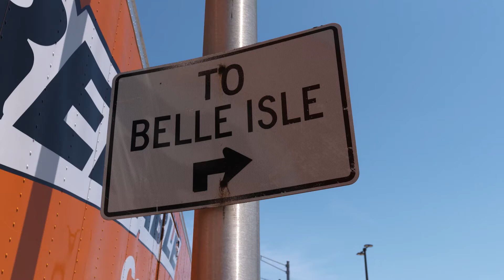SPECIAL EDITION 2022 CORVETTE STINGRAY